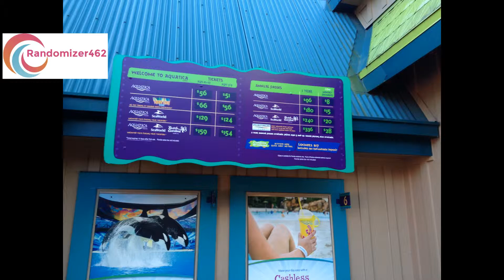Seaworld Orlando- Aquatica (February 2014)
All Images and Video in this were taken by Randomizer462. Taken on 17th February 2014